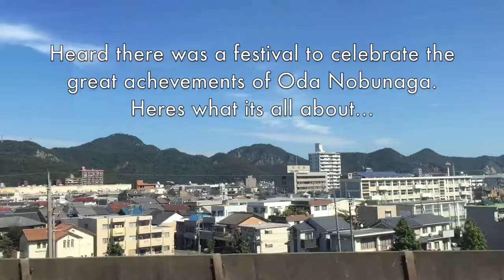A Parade to Honor Oda Nobunaga | Gifu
Nobunaga Matsuri: Gifu, Gifu Prefecture

On the first Saturday and Sunday of October, the city of Gifu holds a festival to honor the great Oda Nobunaga who helped unify Japan. Main events include a memorial ceremony at Sofuku-ji temple,  a warriors' procession, and a musical band parade.

This video is from 2015, soon after I returned to Japan for the second time.